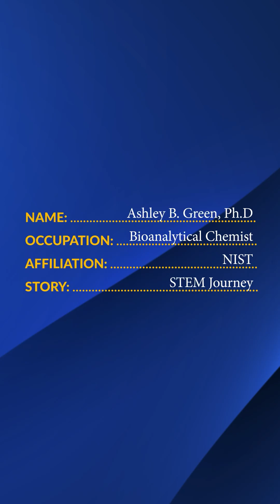STEM Journey | Ashley B. Green, Ph.D. | Rising Star 2025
Ashley Beasley Green, Ph.D., learned by exploring her interests that she wanted to work at the intersection of biology and chemistry. As a senior scientist at NIST, she specializes in taking precise measurements of the components in biological samples for clinical applications. Notably, she has helped develop a new urine reference material to increase the accuracy of kidney disease monitoring.

In recognition for her outstanding promise as a mid-career chemical researcher, Dr. Green is the recipient of a Rising Star Award from the ACS Women Chemists Committee. She is being honored for this achievement at ACS Spring 2025, a meeting of the American Chemical Society.

Produced by the American Chemical Society (ACS), one of the world’s largest scientific societies. ACS is a global leader in providing access to chemistry-related information and research through its multiple databases, peer-reviewed journals and scientific conferences.